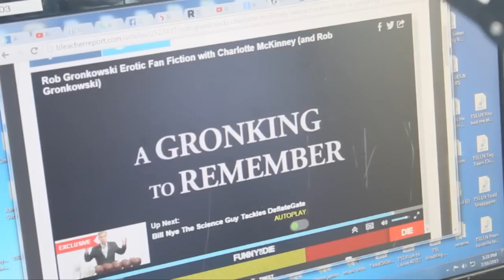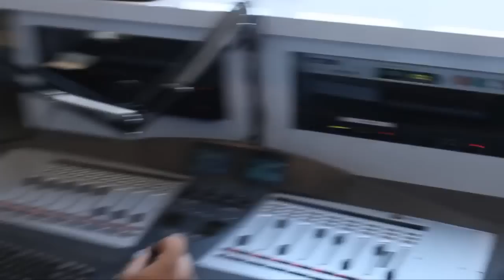New Deadpool Trailer Leaked At San Diego Comic 2015 - iO RadiO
This week on iO on the radio, Michael talks about all the exciting trailers that Comic-Con has released.

2408 Lakeshore Blvd W.